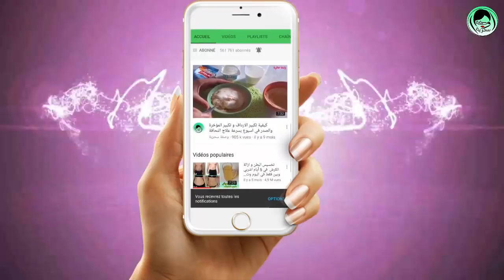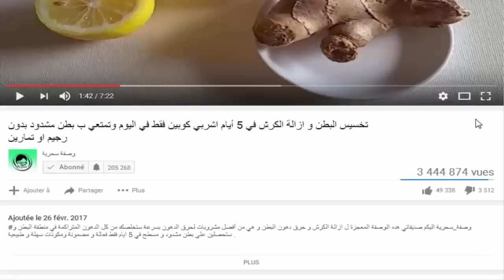انظر كيف ستخلصك خيارة واحدة من تراكمات السنين ستنزل منك فضلات كالأحجار ستخف بطنك في 3 أيام فقط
إليكم وصفة سحرية لتنظيف القولون من كل الفضلات القديمة التي تكون عالقة بجدار القولون والتي تعطل وظائفه وتسبب مشاكل في الجهاز الهضمي .